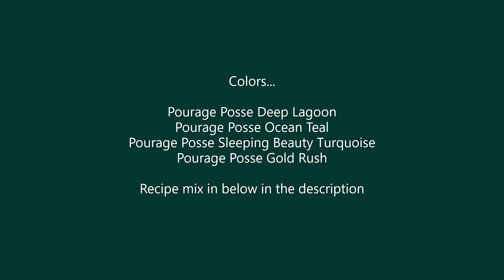(617) GORGEOUS Oval Pearl Pour Acrylic Pouring Fluid Art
Pearl Pour Recipe:
16 ounces Floetrol
8 ounces Artist Loft Flow (White)
4 ounces Decoart Satin Enamels
2 ounces Liquitex Pouring Medium or Glue All
Water added to Dutch Pour Consistency
Colors
1 ounce Paint
1/2 ounce Floetrol
squirt of Liquitex Pouring Medium or dab of Glue All

FAN MAIL!!